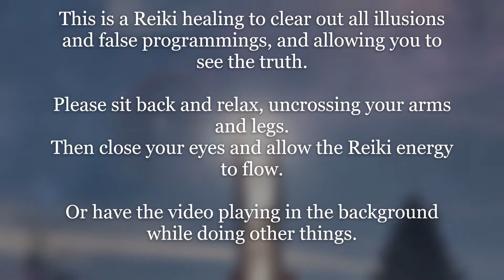Reiki for Clearing Illusions | Timeless Energy Healing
This is a distance Usui and Karuna® Reiki healing designed to clear out all illusions, distorsions and false programmings, and allowing you to see the truth.

You can play the video as many times as you want and need. You can watch with or without sound, whichever you prefer. You don't have to do anything special to receive the Reiki healing, just be open to receive. Reiki only helps, it can not harm.
Please drink lots of water to aid the clearing process, and be compassionate and gentle with yourself.

Reiki is not meant to substitute medical care in any way. Always see your medical doctor for proper medical care and assistance.

Crystal photo & video by me.